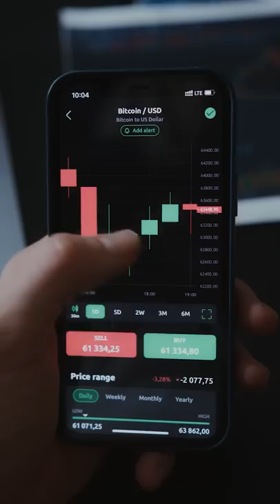The High School Dropout Proved Everyone Wrong ($1M)💰